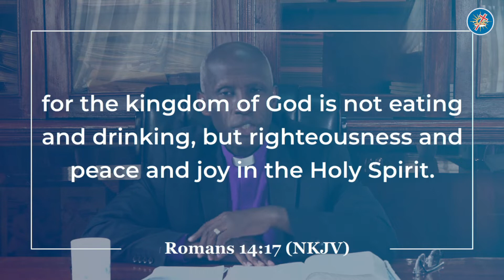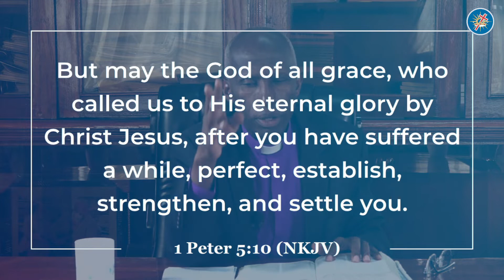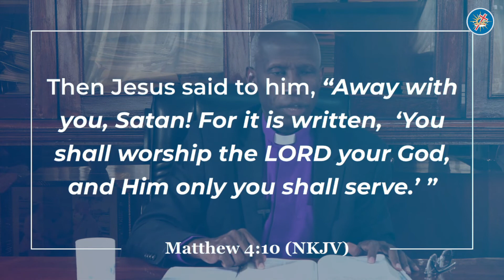How to keep your deliverance || Bishop Peter Gatimu || 2022 Teaching